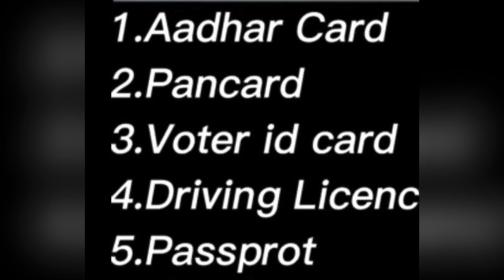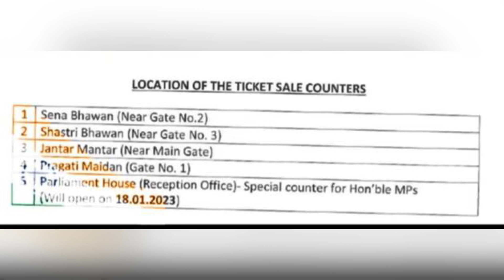Republic Day Parade Ticket मात्र ₹10 घर बैठे बुक करे republicdayparade 26januaryparade #2023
Happy Republic 2023..

Koi Be Dout Ho Comment Me Puch sakte Ho Aap..🙏🙏

Republic day parade 2023 tickets
Republic day parade tickets online booking 2023
Republic day parade online ticket
26 January Parade tickets 2023 price
26 January Parade tickets 2023 online
26 January Parade reaction
26 January Parade 2022 rehearsal
26 January Parade 2023 in Delhi

How to book republic day parade ticket online
How to book republic day parade ticket offline
How to book republic day parade ticket online 2023
How to book republic day parade ticket offline 2023
How to book republic day parade ticket delhi
26 January Parad ticket 2023
26 January Parad ticket delhi
26 January Parad ticket booking starting 2023
Republic day parade ticket
Republic day parade ticket 2023
26 January ki parade ticket kese book kre
New update 26 January Parad ticket
Letest update Republic day parade

Republic day parade tickets 2023
republic day parade tickets price
26 january parade ki ticket kahan se milegi
26 january parade live
26 january parade online ticket booking
republic day parade mein mobile allowed hai ya nhi
Republic day parade 2023 tickets online booking
Republic day ticket booking 2023
Republic day tickets 2023
Republic day tickets 2023 online booking
How to book republic day tickets 2023 online ?
26 january parade 2023 tickets
Beating retreat tickets 2023
Beating retreat ceremony tickets 2023 online booking
गणतंत्र दिवस परेड 2023 के टिकटों की ऑनलाइन बुकिंग
गणतंत्र दिवस टिकट बुकिंग 2023
26 जनवरी परेड 2023 टिकट
बीटिंग रिट्रीट टिकट 2023
बीटिंग रिट्रीट समारोह टिकट 2023 ऑनलाइन बुकिंग

Republic day parade tickets online booking 2023|How to Book Republic day Parade Ticket2023|Full info#kartayapathparade

Keep Supporting..🥰😜